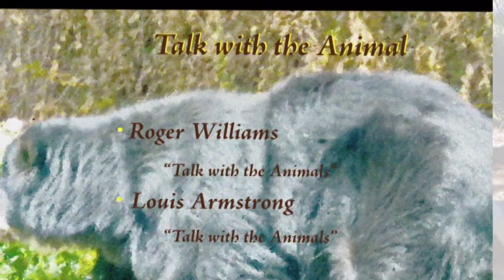Zoo Views, Reed Park, Tucson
Visit to the Reed Park Zoo in Tucson, Arizona.  Extensive and well maintained grounds with natural areas for animals.